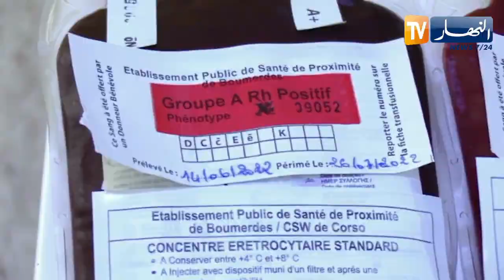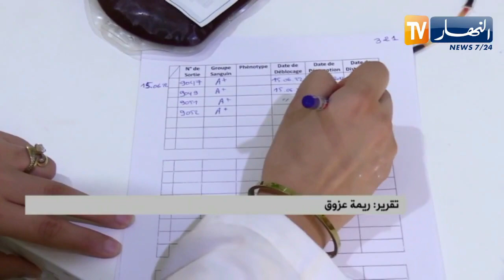بخطوات دقيقة.. هكذا يتم الكشف عن الأمراض المتنقلة عبر الدم